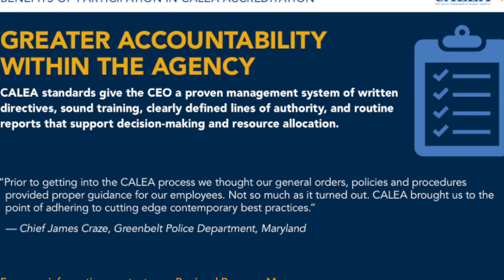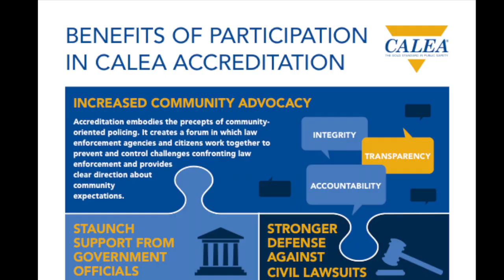Benefits of CALEA Accreditation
Once you see the benefits of CALEA Accreditation, there is so much you can do to improve your agency.